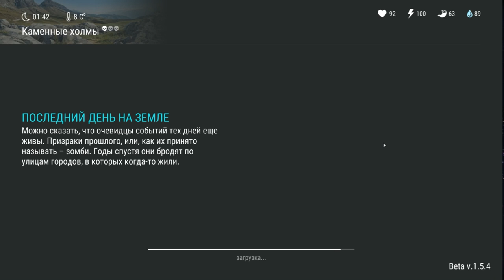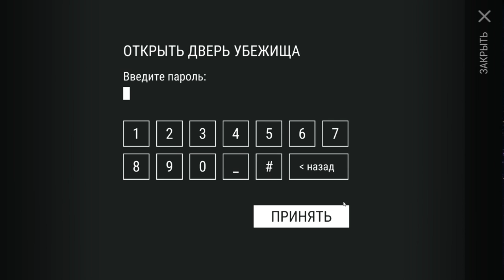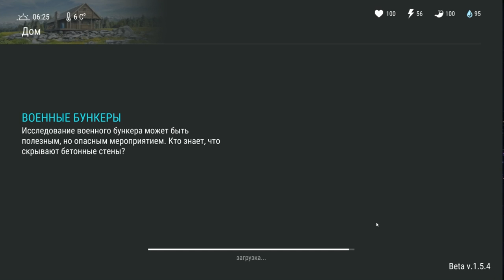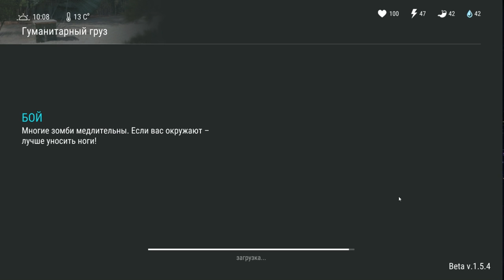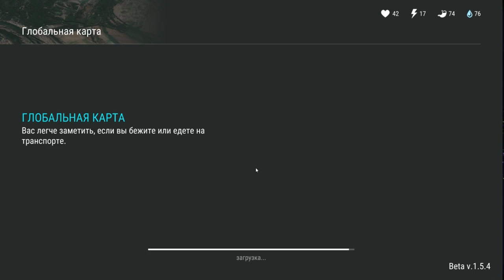Last day on Earth: Survival #13 ВОТ ТАК СХОДИЛ ЗА ХЛЕБУШКОМ)))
Давненько не играл и был сильно удивлён))))

Last day on Earth: Survival - попробуйте выжить в мире, пострадавшем от зомби-апокалипсиса. Постройте безопасное убежище, используя найденные ресурсы. Исследуйте дикие пустоши этой игры для Андроид. Рубите деревья, добывайте камень, ищите тайники с припасами. Но будьте осторожны, ведь в любой момента вас могут напасть зомби. Создайте оружие из подручных материалов, чтобы отбиваться от монстров. Стройте свою базу, нападайте на базы других игроков, чтобы захватить трофеи. Объединяйтесь с друзьями в альянсы, чтобы повысить свои шансы на выживание.